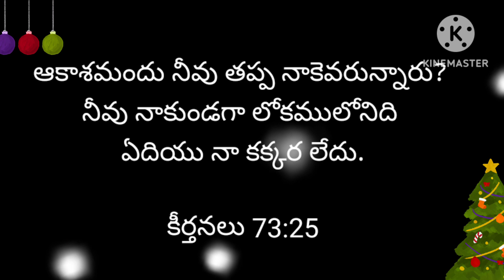Today's promise (18-03- 2023)ఈరోజు దేవుని వాగ్దానం‎